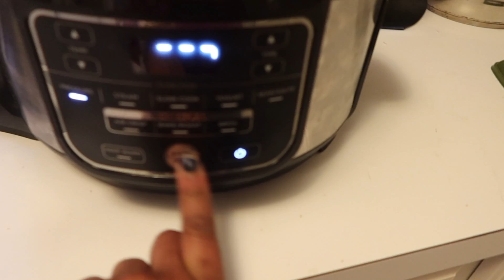winter night routine 2022 | Passionately Taylor Marie 🕯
welcome to my first night routine of 2022!! this is to help you with your winter blues and get on a good routine together! I hope you enjoy this cozy winter night together! 🕯